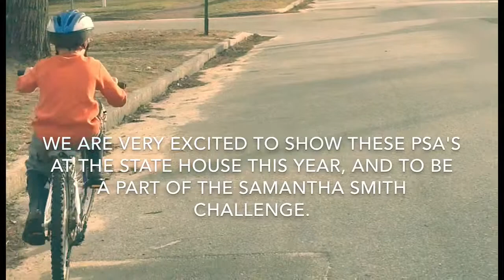Samantha Smith Challenge 2015: King Middle School -- Sustainable Energy (2)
In this video, the King Middle School Students continue their investigation of energy use, alternative energies, and what a sustainable future might look like.